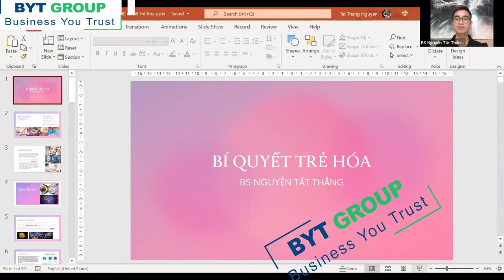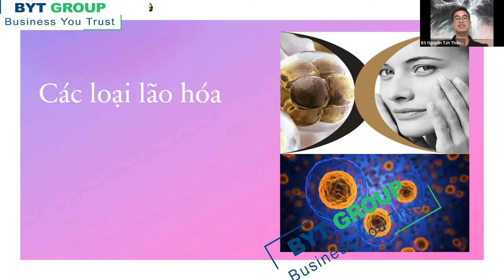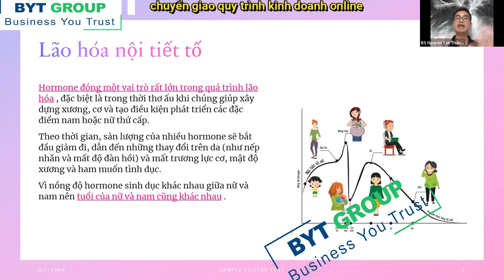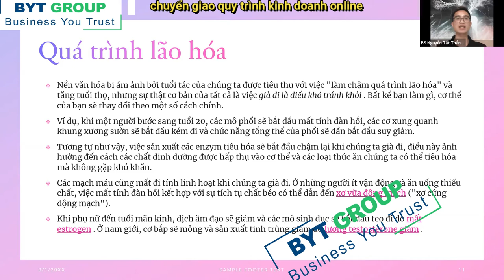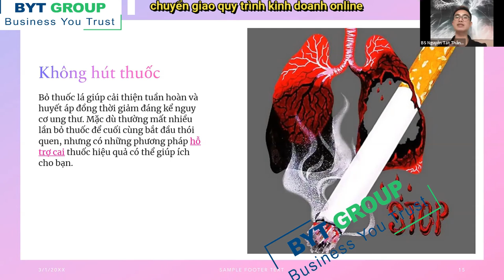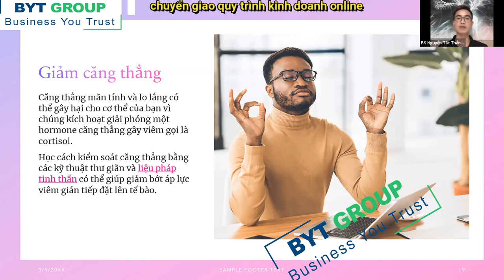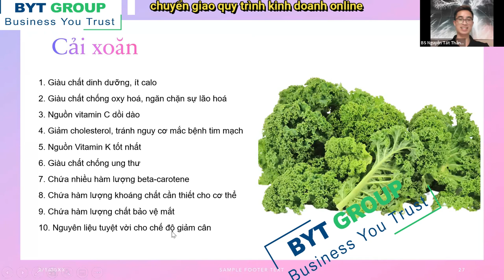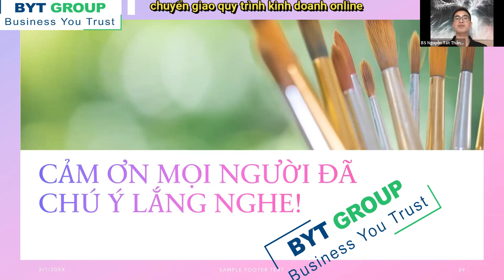QuiAri_Bí quyết trẻ hóa